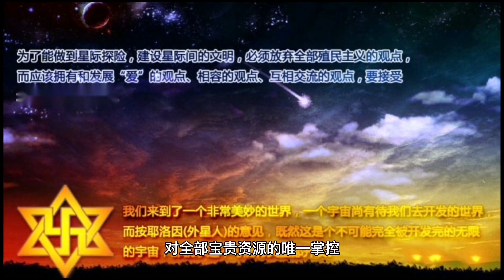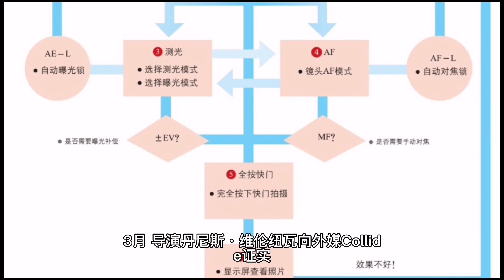“【沙丘2】”【冒险片】【科幻片】电影解说 电影简介(2024)